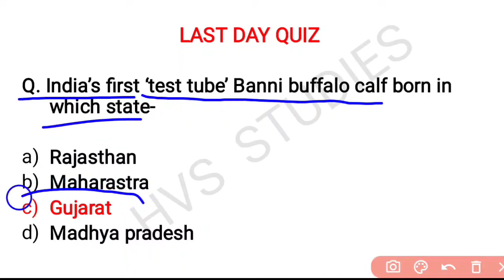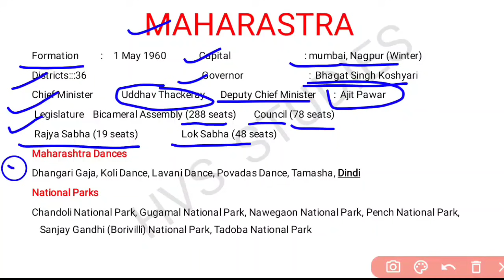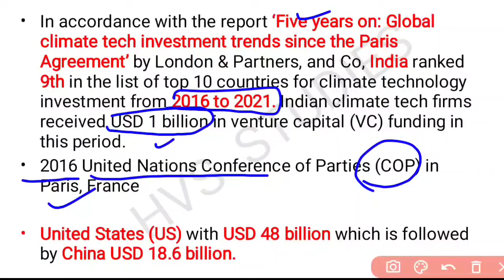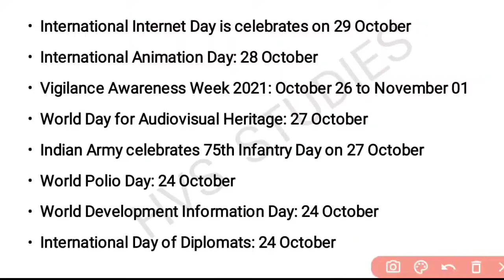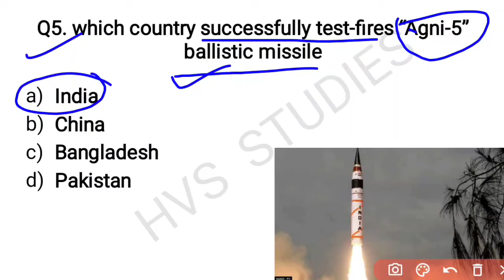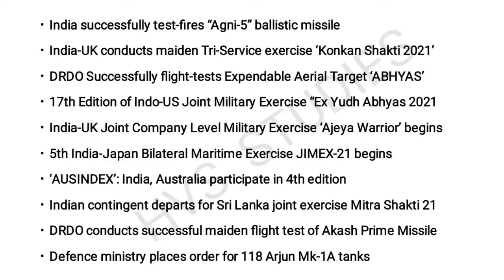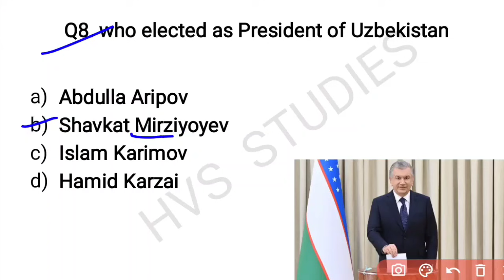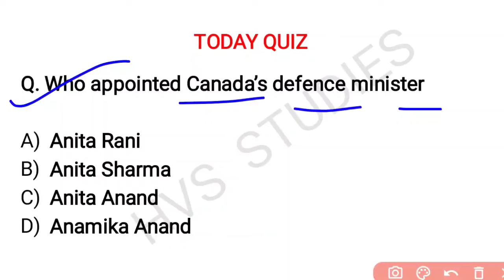30 Oct 2021 Current Affairs Questions | India & World Current Affairs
30 October 2021 Current Affairs Questions | India & World Current Affairs | Current Affairs 2021 October |

*VIDEOS*
Books and Authors (150+ books)

30 October current affairs
30 October month current affairs 2021
30 October current affairs 2021
30 October 2021 Current Affairs | India & World Current Affairs | Current Affairs 2021 by Hvs Studies